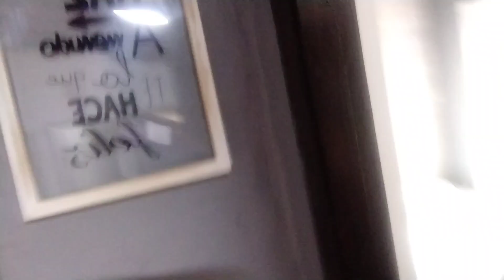VILLA DESPISTE QUEREMAL para la venta o permuta 3164132746